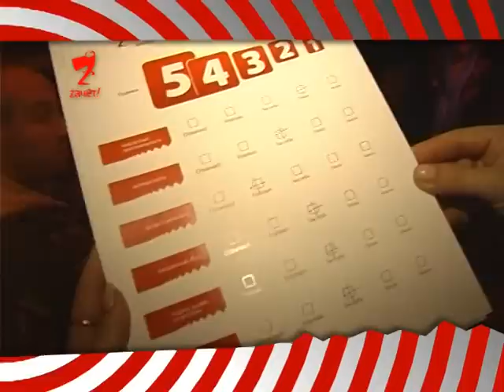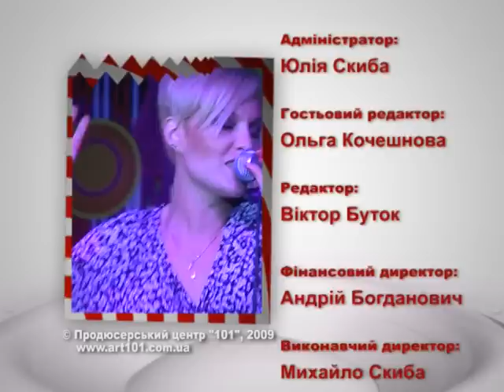"Zачёт!" Выпуск 3. CASHEMIR. Part 2.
CASHEMIR на "Zачёте!" Гости - Диверсанты.